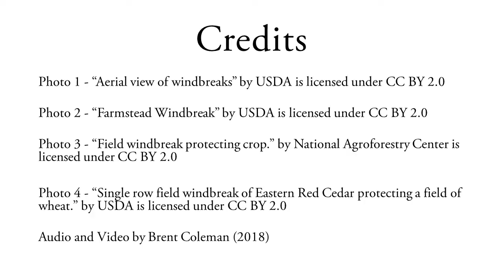Agroforestry - Windbreak/Shelterbelt Systems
Windbreaks/shelterbelts consist of multi-purpose linear plantings of trees and/or shrubs, designed to protect humans and livestock, enhance crop production, and provide environmental services such as soil conservation.

Windbreaks consisting of tree-crops, including fruits, nuts, and vines, also provide landowners with additional income opportunities.